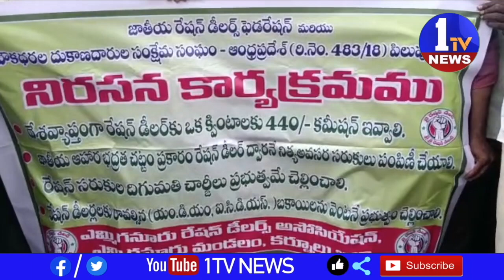దేశవ్యాప్తంగా రేషన్ డీలర్ కు రూ 440 కమిషన్ ఇవ్వాలి